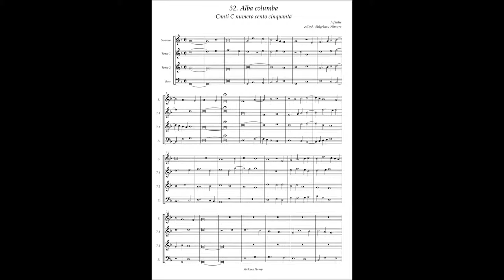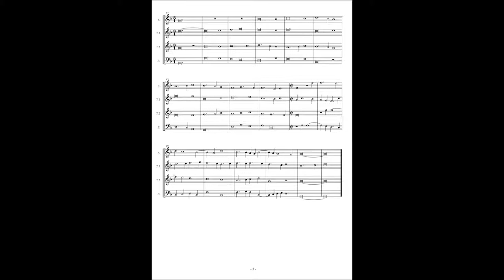Canti C No.32 Infantia "Alba columba"